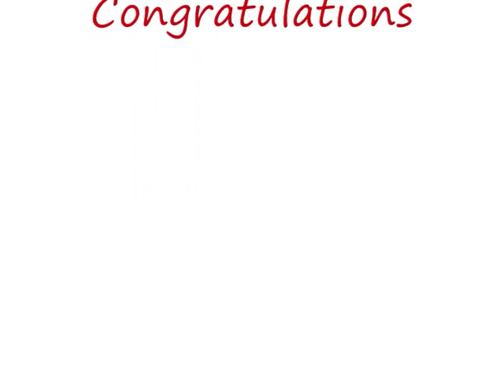Chrystal & Robert Jones Wedding day =]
i made this video for them so they can have this special day forever =]
me and her have been friends since i was a freshman she is one crazy awesome person! love you Chrystal again congrats =]

heres the link to his websites